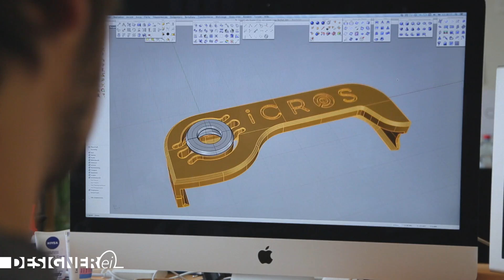iCROS, the 3D printed smartphone microscope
iCROS is a 3D printed smartphone microscope.
It was developed in Switzerland.